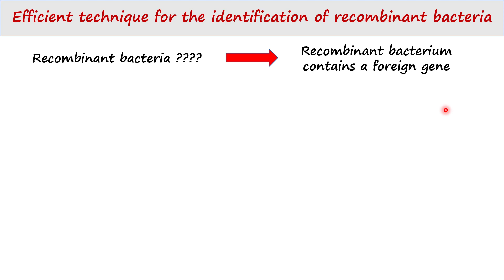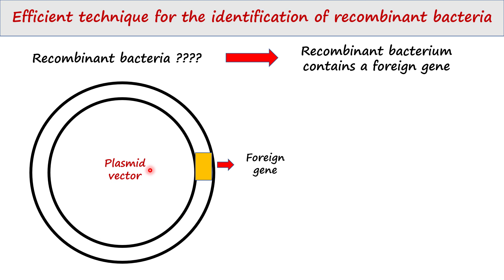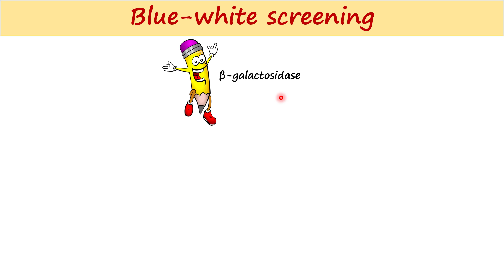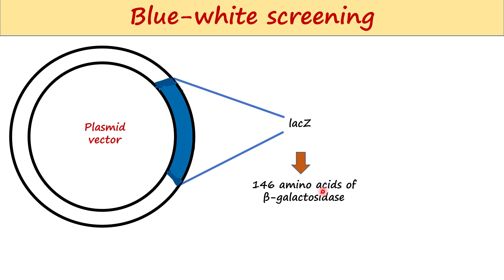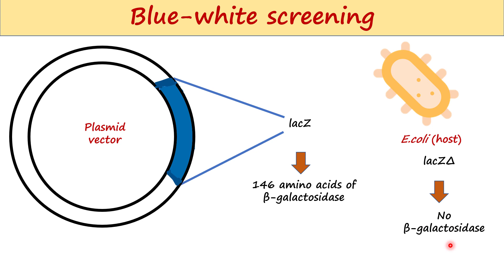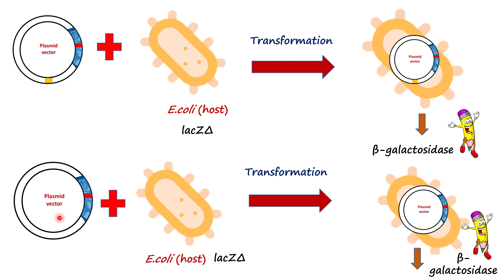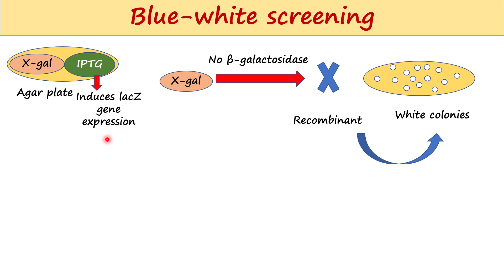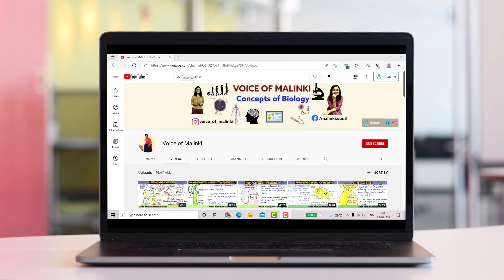Blue-white screening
Hey this is Dr. Malinki. If you are a medical aspirant or pursuing graduation or post-graduation in Life Science, stay with me. I will upload regular video regarding them. I have also started to upload regular videos for UPSC and IFSE optional Zoology. If you do not want to spend money in coaching institutes, stay here to get free lectures. I will cover full syllabus and help to clear your concept. Your subscription will mean a lot to me. This will motivate me to make my next video for you.